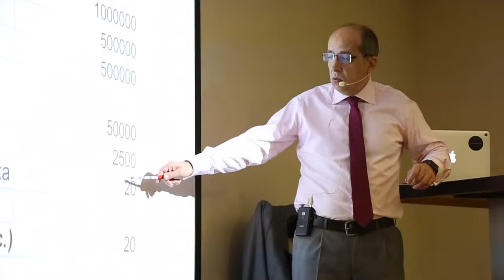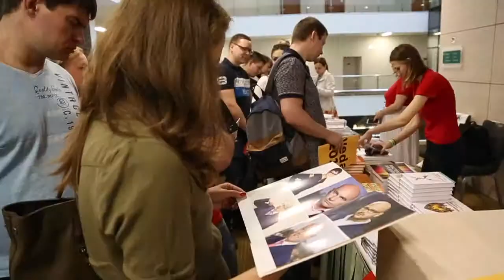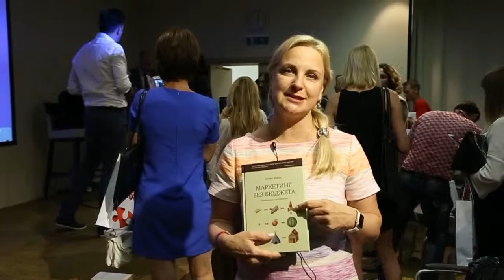Игорь Манн 21 июля в Самаре. Как это было.